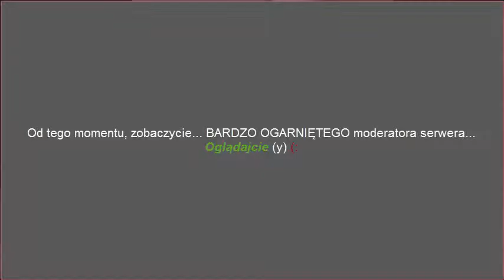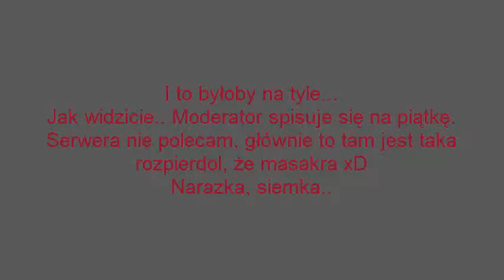JAK SIĘ BAWIĆ, TAK SIĘ BAWIĆ!!!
Wszystko na filmiku xD